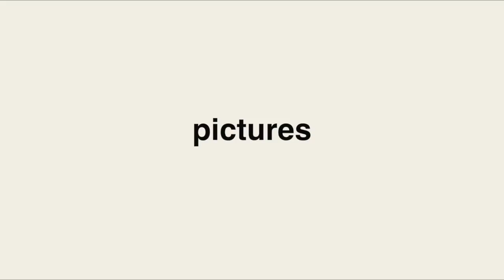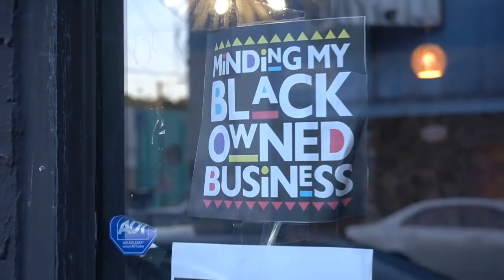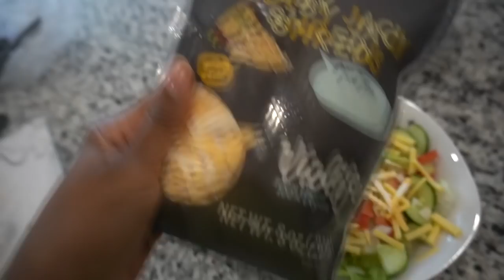VLOG ☆ picnic, day with my girls, cauliflower wing recipe | Kera Ariyel